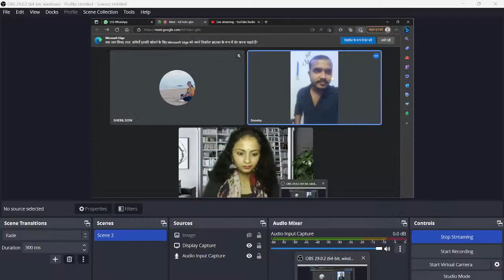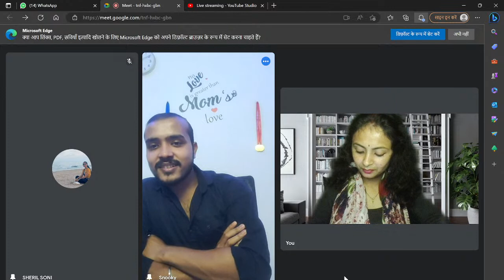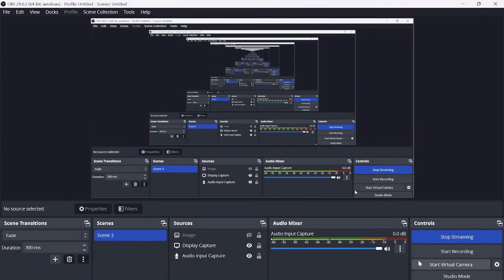Cleared JAM 2023 | NEXT STEP - MSC | PHD | INT PHD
CUET PG 2023 | Crash Course | One Shot Physics | By Bhoj Sir | EMT

Common University Entrance Test (CUET) is an All-India test being organized by National Testing Agency for admission to various Undergraduate, Integrated, Postgraduate, Diploma, Certification courses and Research Programmes in 45 Central Universities of India such as University of  Delhi, Banaras Hindu University,Jawaharlal University etc.

Common University Entrance Test (CUET) will provide a common platform and equal opportunities to candidates across the country, especially those from rural and other remote areas and help establish better connect with the Universities. A single examination will enable the Candidates to cover a wide outreach and be part of the admissions process to various Central Universities.